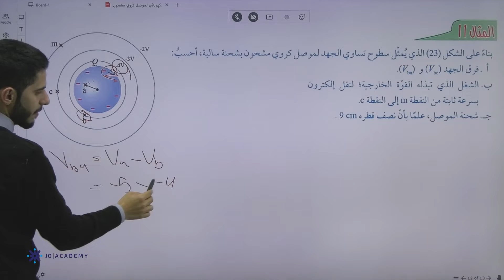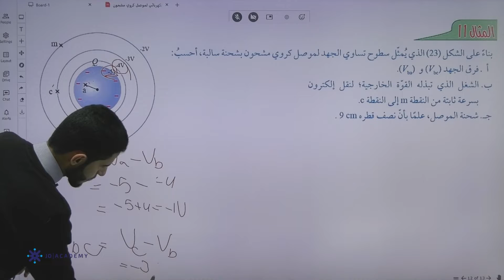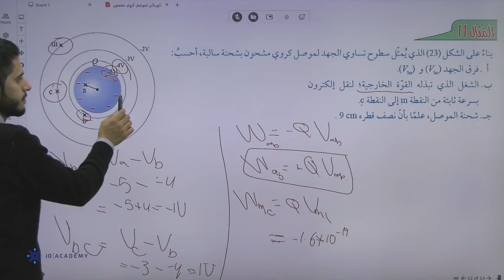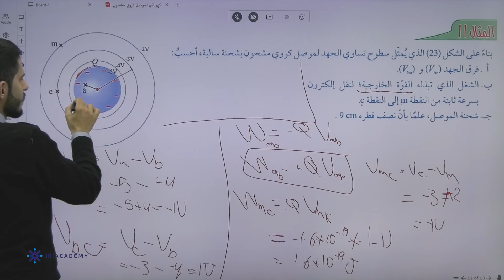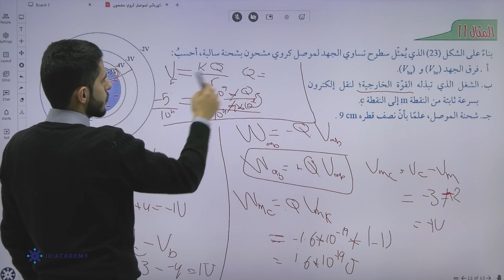المعلم احمد الدبابسة الفيزياء الاول ثانوي 2022 شرح درس سطوح تساوي الجهد منصة جو اكاديمي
في الفيديو يشرح المعلم احمد الدبابسة  معلم مادة الفيزياء  لطلاب الصف الاول ثانوي عن درس اسطوح تساوي الجهد  يستطيع الطالب من خلاله فهم الدرس  بإسلوب شيق ومريح ، يمكن للطلاب الحصول على المزيد من المحتوى التعليمي لمادة الفيزياء على منصة جو اكاديمي من خلال التواصل مباشرة مع المنصة ، كل اللينكات متوفرة تحت هذا النص 👇